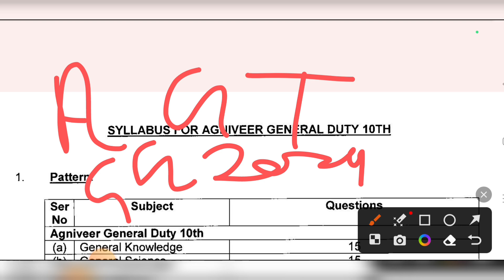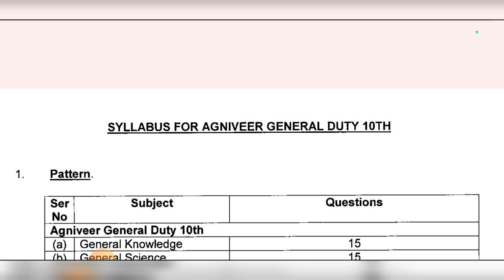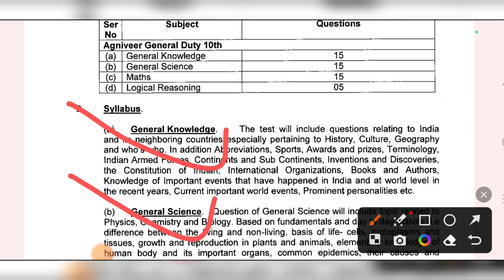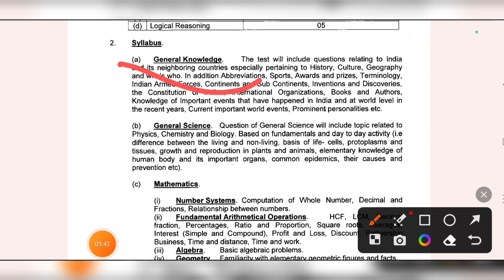Agniveer army GD syllabus 2024 || Agniveer army Syllabus 2023-24 || New Syllabus Agniveer army 2024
agniveer army syllabus
agniveer syllabus 2024
army agniveer gd syllabus 2023
agniveer army bharti 2023 age limit
army agniveer syllabus 2023-24
agniveer army 2023
army agniveer bharti syllabus 2023
agniveer army bharti syllabus 2023
agniveer army cee exam syllabus 2024
army agniveer syllabus 2024 in hindi